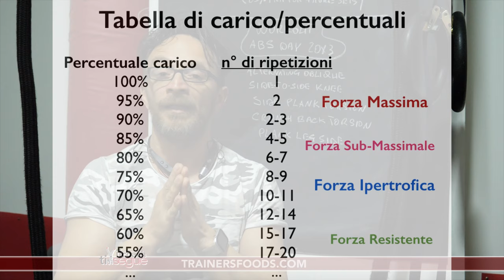Come aumentare la forza per le trazioni - non ti serve solo caricare peso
Ciao ragazzi, sono Mario il coach, oggi voglio spiegarti, come aumentare la forza per le trazioni e quindi cosa, come e quanto devi fare, per migliorare la forza nelle trazioni.
Sai come si esegue una trazione corretta? ( La presa deve essere poco più aperta delle spalle, lo sguardo è in alto, le braccia sono completamente distese (fino al blocco scapolare) e tirare fino ad arrivare sotto il mento e ripartire.
Ti hanno mai parlato di, numero di ripetizioni, percentuali, programmazione e recupero? Se la tua risposta è si, allora vuol dire che stai facendo un buon lavoro, ma se fosse il contrario, ti spiego alcuni concetti “base” per raggiungere il risultato, di almeno una trazione.
Di esercizi con elastico ne avrai visti moltissimi, proprio perché è un attrezzo di fondamentale importanza ad ogni livello di allenamento. Gli esercizi che ti mostro nel video, servono a reclutare quelle piccole fasce muscolari, che difficilmente riesci ad allenare. Esegui i movimenti con il tempo giusto (non veloce) intorno ai 3 secondi, cerca di fare almeno 12 ripetizioni x 4 giri.
Si lo so cosa mi stai per dire, mario tutto bello, tutto fantastico, ma so che per aumentare la forza ci vuole anche il carico esterno, hai perfettamente ragione, vediamo come.
Devi sapere che sono state studiate tabelle e protocolli, che ti danno una linea guida su che numeri di ripetizioni devi stare, in base al rilsultato che devi ottenere, mi spiego meglio.
Da 4\6 ripetizioni, siamo sulla forza, da 8\10 ripetizioni, siamo sulla “massa” e da 12 è superiori ripetizioni, siamo sulla resistenza. Come ti ho già detto sono delle linee guida, ma puoi capire da te, che in tutti questi numeri, c’è da considerare sempre il soggetto individuale.
Per quanto riguarda le percentuali di carico, che si basano sul proprio massimale (questo lo puoi conoscere applicando delle formule, dirette o indirette) permettendoti di fare un lavoro più dettagliato, con riferimenti molto precisi.
Spero che questo video ti sia stato utile, ti auguro tante trazioni, ti lascio un saluto e ti dico allenati bene.